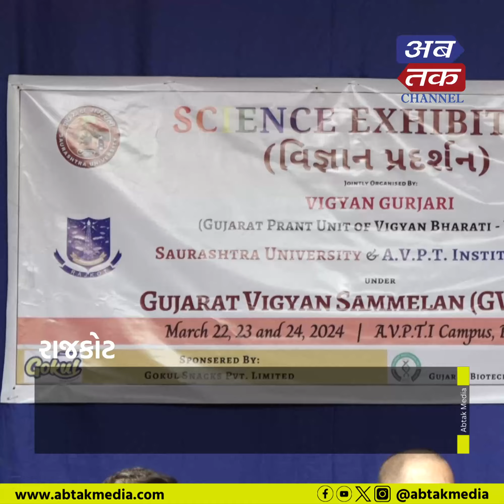રાજકોટ : AVPTI કોલેજ ખાતે વિજ્ઞાન પ્રદર્શનનો શુભારંભ